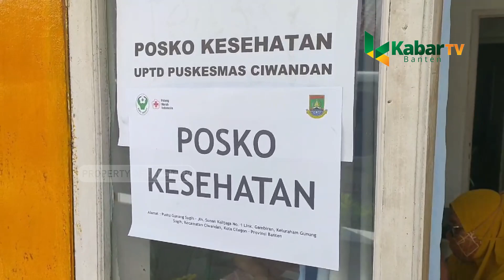Dampak Flaring Pabrik Petrokimia, 558 Warga Cilegon Terdampak, Dinkes Berikan Layanan Kesehatan